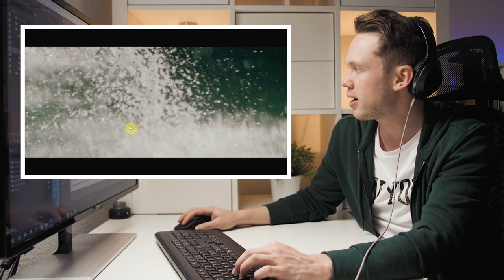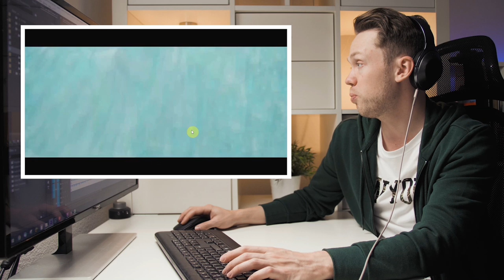Editor Reacts to Benn TK's "Philippines - Land of enchanted Islands"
Benn TK is probably one of THE best travel filmmakers there are out there. So it's no wonder why so many of you have been asking me to take a look at his philippines video. This was a true master piece, especially the crazy intro!!

So if you haven't watched his video yet, go on his channel and watch it there first:

And then I hope you'll enjoy the little break-down afterwards and learn a thing or two to improve your filmmaking.